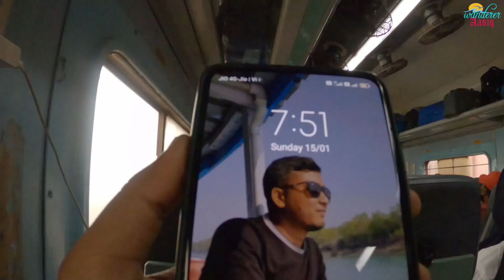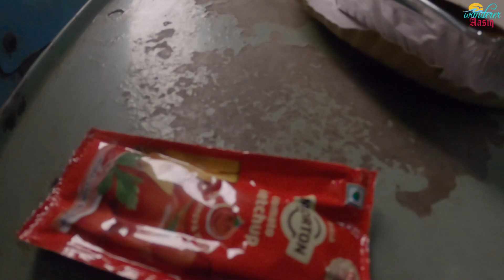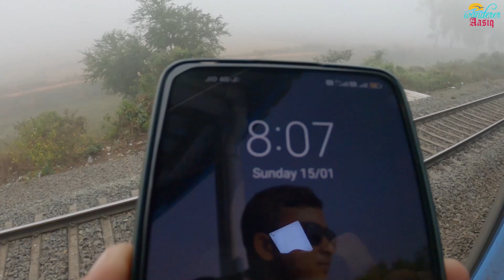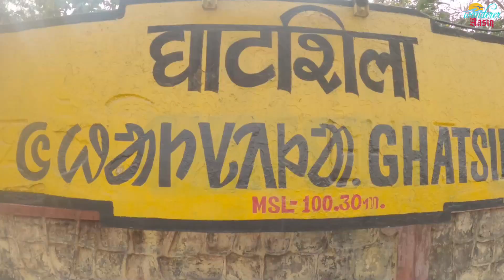Howrah to Ghatshila By Train | 12021 Barbil Jan Shatabdi Express | Ghatshila Tour 2023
Howrah to Ghatshila By Train | 12021 Barbil Jan Shatabdi Express | Ghatshila Tour @WandererAASIQ

PEOPLE SEARCH FOR :
Howrah to Ghatshila by Train
Ghatsila train
Kolkata to Ghatsila By train
Ghatshila Train
ghatshila
ghatshila tour
Ghatsila tour plan
Ghatsila tour guide
Ghatsila tourist spot
ghatsila hotel & resort
ঘাটশিলা ভ্রমণ
ঘাটশিলা হোটেল ভাড়া
tata ghatsila tour
ghatsila tour plan from kolkata one day
ghatsila tour cost
tourist places near kolkata
ghatshila hotel price
kolkata to ghatshila tour
one day tour from kolkata
ghatshila travel guide
howrah to ghatsila train
ghatshila tour in bengali
ghatshila tour package
tatanagar ghatsila
Ghatsila tour plan
Ghatsila tour guide
Ghatsila tourist spot
ghatsila hotel
ঘাটশিলা ভ্রমণ
ghatsila tour cost
ghatshila hotel price
ghatshila travel guide
ghatshila
ghatshila tour
ghatsila tour plan
ghatsila tour guide
KOLKATA to ghatsila train
train journey